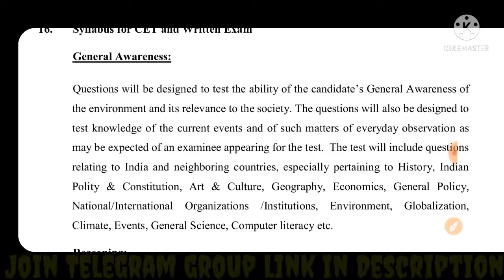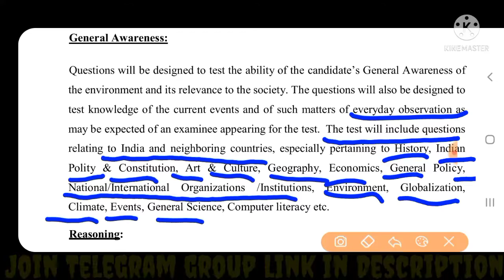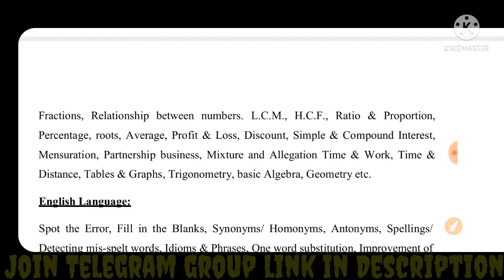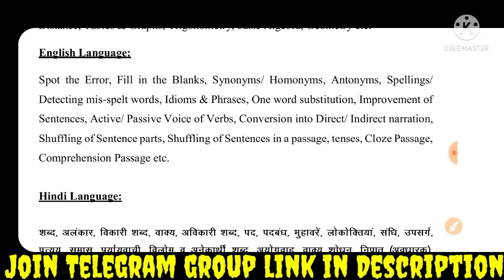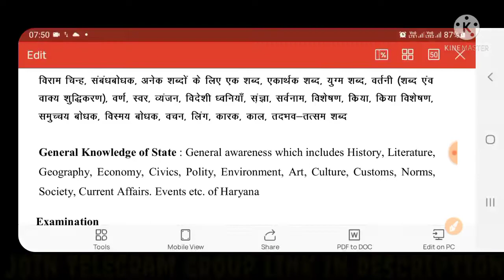CET Exam Syllabus देख लो क्या क्या पढ़ना है